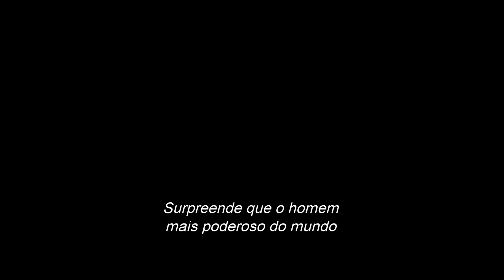Batman v Superman - Trailer Oficial #1 (2015) HD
Autorizado pela distribuidora NOS Audiovisuais.
Authorized by NOS Audiovisuais.